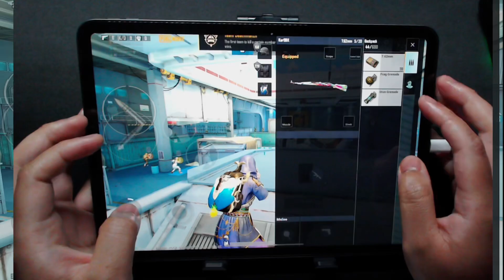TOP Philippines against Conquerors PUBG MOBILE | Tough Matches 10 FINGERS No Gyroscope 🔥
2 Thumbs and 6 Finger Claw User with No Gyroscope🔥

Device:
Ipad Mini 5, Asus Rog 2 and Currently using Ipad Pro 11

For Recording I use Elgato Hd60s+ and Sometimes Just Built in Apple Recorder.

Headphone:
 Arctis 7 Wireless

Microphone:
Blue SnowBall

I am Filipino But I live in Ireland (Europe)

I played in Asia Server from Season 4 to 7 and now Playing Europe server.

I was also 2x No.1 Close Encounter in Asia and Europe
But Now I just make content on YouTube.

Most of the Song I use is From Neffex and My outro is Legends Never die